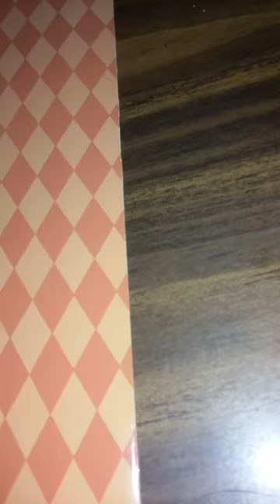Painting a car piggy bank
Fun painting